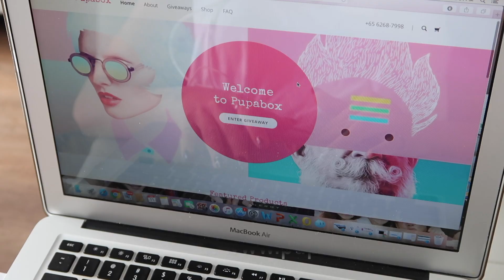BEAUTIFUL Teeth Whitening Kit // How To Use // Easy Steps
Learn how to use the BEAUTIFUL teeth whitening kit that promises quick results! This video is a short and easy step by step for you to learn how to use it.